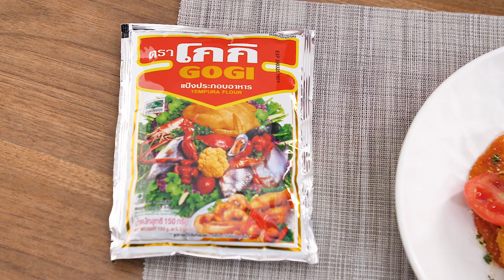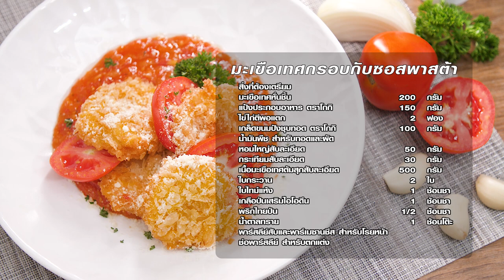เมนู มะเขือเทศกรอบกับซอสพาสต้า สูตรเด็ด อ. ยิ่งศักดิ์ โกกิ เติมเมนูเดิมๆ ให้กลายเป็นความอร่อยใหม่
▲Line @yingsakfood

มะเขือเทศหั่นชิ้น           200  กรัม
น้ำมันพืช สำหรับทอดและผัด
เนื้อมะเขือเทศต้มสุกสับละเอียด 500 กรัม
ใบกระวาน           2 ใบ
ใบไทม์แห้ง          1 ช้อนชา
พาร์สลีย์สับและพาเมซานชีส สำหรับโรยหน้า

1.เทแป้งประกอบอาหาร ตราโกกิลงในภาชนะ และเทเกล็ดขนมปังชุบทอด ตราโกกิลงในภาชนะ เตรียมไว้
2.นำมะเขือเทศคลุกแป้งประกอบอาหาร ตราโกกิให้ทั่วทั้งชิ้น นำขึ้นชุบไข่ จากนั้นคลุกเกล็ดขนมปังชุบทอด ตราโกกิ นำลงทอดในน้ำมันพืชที่อุ่นไว้ ทอดจนสุกเหลืองกรอบ ตักขึ้น พักให้สะเด็ดน้ำมัน
3.ใส่น้ำมันพืชลงในภาชนะ นำขึ้นตั้งไฟพอร้อน ใส่หอมใหญ่และ กระเทียมสับ ผัดพอสุก
4.ใส่มะเขือเทศสับ ผัดให้เข้ากัน ใส่ใบกระวานและใบไทม์ ผัดต่อจนส่วนผสมสุกข้น ปรุงรสด้วยเกลือป่นเสริมไอโอดีน พริกไทยป่นและน้ำตาลทราย ผัดให้เข้ากัน ปิดไฟ
5.วางมะเขือเทศทอดกรอบลงในภาชนะที่มีซอสพาสต้าที่เตรียมไว้ โรยหน้าด้วยพาร์สลีย์สับและพาเมซานชีส ตกแต่งด้วยช่อพาร์สลีย์  พร้อมเสิร์ฟ